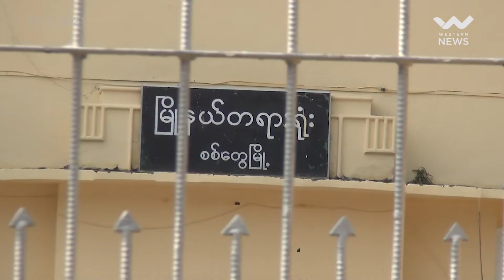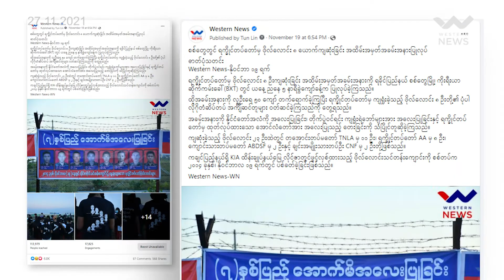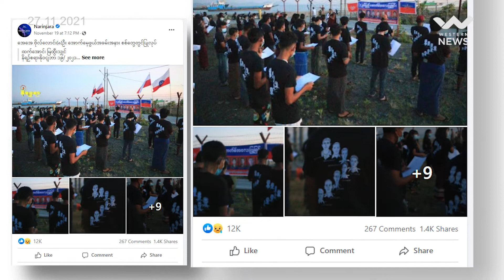နိုဝင်ဘာလ နောက်ဆုံးအပတ်ရဲ့ ရခိုင်ပြည်နယ်အတွင်းက ထူးခြားဖြစ်စဉ်သတင်းများ(ရုပ်/သံ)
Western News- နိုဝင်ဘာ 27 ရက်နေ့